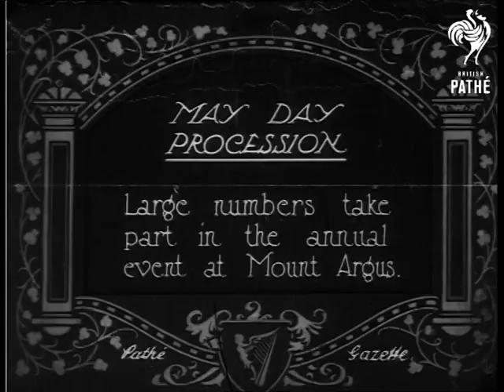May Day Procession (1923)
Item title reads - May Day procession. Large numbers take part in the annual event at Mount Argus. Ireland.

Priests and altar boys walk down carrying candles and crosses, others follow with religious banners.  Little girls dressed in white hoods and dark dresses, possibly representing the Virgin Mary, walk along behind.  Others are dressed in white and carry flowers, a woman organises them into line.  M/S of more priests carrying banners, others follow with a statue of the Virgin Mary.
 FILM ID:304.29